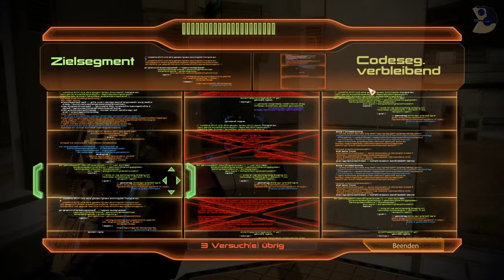Let's Play TBP: Mass Effect Trilogie - Mass Effect 2 #062 - Wiedersehen mit Ashley [German/HD]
The Big Project: Let's Play Mass Effect Trilogy

Das gesamte Abenteuer in einem Let's Play: Macht euch bereit die komplette Trilogie des RPG-Hits Mass Effect von Bioware und EA inklusive aller Hauptmissionen, Nebenmissionen, Planetenerkundungen und DLC's.

Mass Effect ist eine der am meisten gefeierten und mit mehr als 300 Preisen ausgezeichneten Reihen mit über 75 Stunden Spielinhalt. Wir steigen als Commander Shepard auf zum besten Soldaten der Galaxie und führen einen bedingungslosen Krieg, um einen uralten und gnadenlosen Feind zu stoppen: die Reaper.

Nervenzerfetzende Action und eine packende interaktive Story stehen im Vordergrund, wenn wir unsere ganz persönliche Geschichte schreiben. Sammelt und befehligt unser Team auf der SSV Normandy, dem modernsten Schiff der Galaxie, und reist in ferne, unerforschte Sternensysteme. Lernt auf unserer Reise zahlreiche faszinierende Figuren und deren persönliche Geschichte kennen. Führt mächtige Waffen und verbesst diese mit Upgrades, um neue verheerende Angriffe zu entwickeln. Die rasante Action und Ihre Entscheidungen münden schließlich in eine heroische Schlacht gegen die größte Bedrohung aller Zeiten.